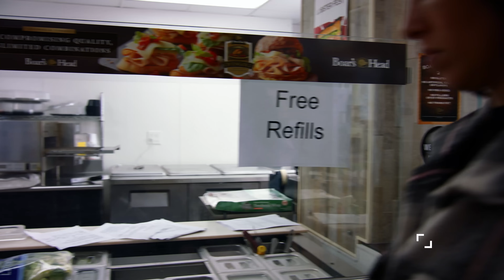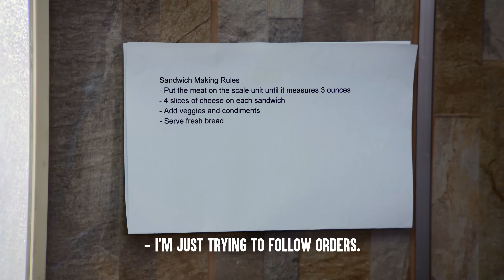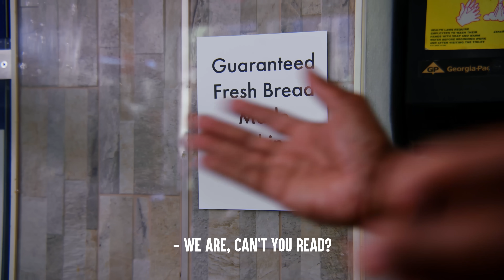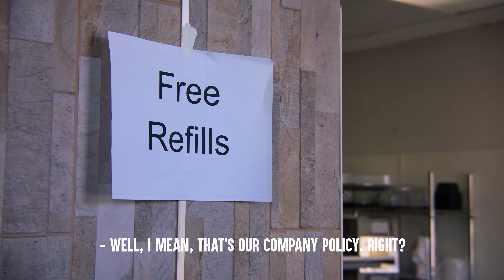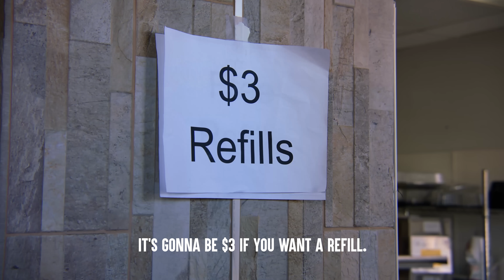Greedy Boss CHEATS His CUSTOMERS, What Happens Is Shocking | Dhar Mann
CHAPTERS:
00:00  Greedy Boss CHEATS His CUSTOMERS
18:03  Recommended Video To Watch Next

Idea: Dhar Mann and Troy Whitaker
Writer: Dhar Mann and Troy Whitaker
Director / Cinematographer: Ryan Koch
Senior Manager: Ruben Ortiz, Tony Corsini
Assistant Director:
Script Supervisor:
Editor: Jorge Santana
Assistant Editor: Antonio Cedillo
Composer: Theodore Ramirez
Colorist: Remsen Allard
Sound Editor: Lucca Mendes
VFX Editor: Ian Kursakov
Trailer Editor: Brian Burkhardt
Casting and Locations Manager: Alisha Watson
Casting Associate: Daniel Carrera, Lauren Parsons, Kevin Svec
Pre Production Manager: Hope Mueller, Luz Ortiz
Post Production Manager: Brian Nelson, Allan Dave Castro
Bookings Manager: Nix Villarubin
Bookings Associates: Jacq Balmeo, Sherri Salazar
Project Manager Associates: Katey Clausen, Miranda Romero
Lead Production Assistant:
Production Assistant: Theo Boccara, Gibson Reedy, Chad Lopez
Gaffer: Wilson Chang
Best Boy Grip/PA: Theo Boccara
Best Boy/PA:
Makeup/Hair:
Sound Mixer / Boom Operator: Shane Valentin
Set Decorator:
Props Associate: Manuel Alcaraz
Studio Teacher:
Security:

Actors:
Robert - Gregory Yuan
Customer 1 - Ashley Ahlquist
Gene - Michael Turner Tucker
Customer 2 -Mark Chinnery
Customer 3 - Brigitte Reinke
Customer 4 - Bethany Koulias
Customer 5 - Rayna Lopez
Customer 6 - Maureen Callahan
Customer 7 - Jose Alvarez
Customer 8 - Destiny Armstrong
Customer 9 - Shaneel Chand
Customer 10 - Amanda Meza
Customer 12 - Elisabeth VanStralen
Customer 13 - Edward Stasik
Customer 15 - Nidal Bukhari
Dad - Marc Loy
Bystander 1 - Daria Seok
Bystander 2 - Jack Edward Schneider
Bystander 3 - Rashida L. Hudson
Bystander 4 - Vilma Pastuszak
Businessman - Michael Minnis
Landlord - Evan Faunce
Videographer -  Chibuike Nwuda